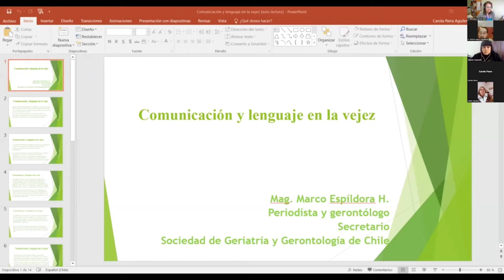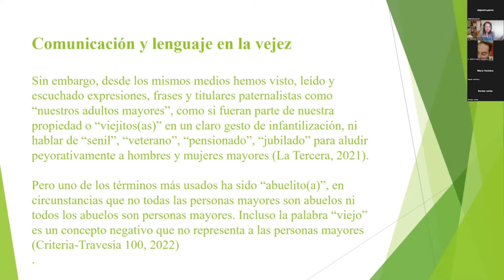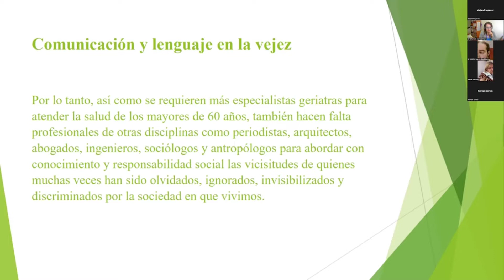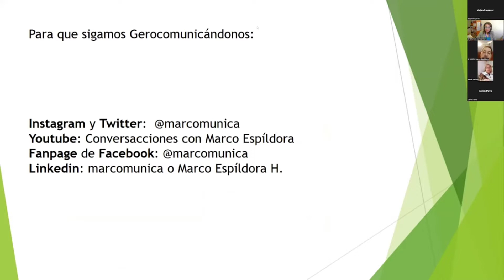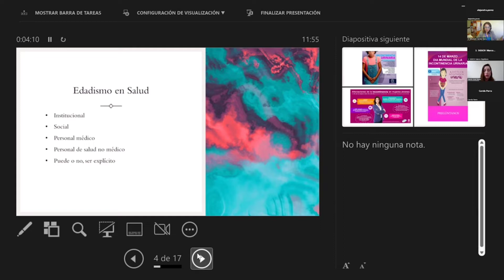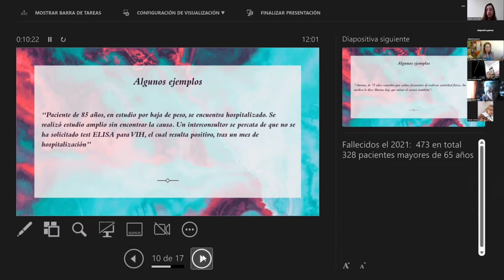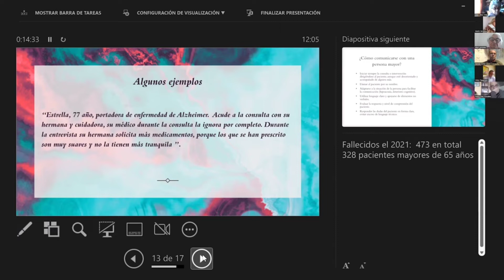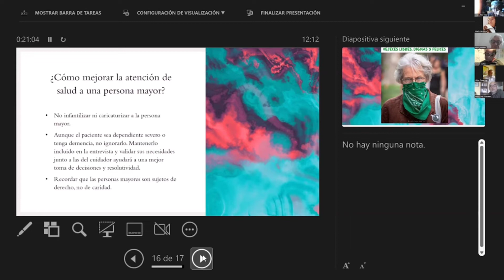"Comunicación y lenguaje en la vejez", Mag. Marco Espíldora y Dra. María José Pérez.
"Comunicación y lenguaje en la vejez", se tituló el tema desarrollado por Mag. Marco Espíldora, secretario  y Dra. María José Pérez, miembro de la SGGCh, en la II Jornada Pre Congreso el 29 de septiembre de 2022.
El módulo fue moderado por Carola Parra del Senama.